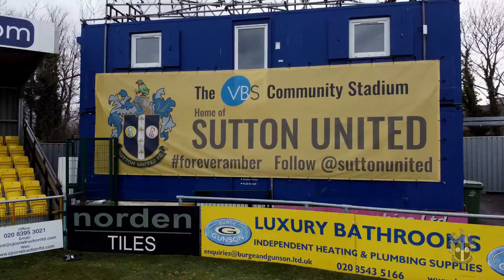NEW SIGNING Welcome Omari Patrick 26/07/23